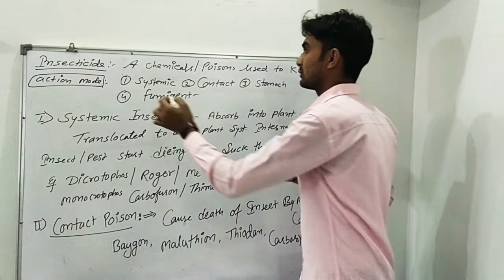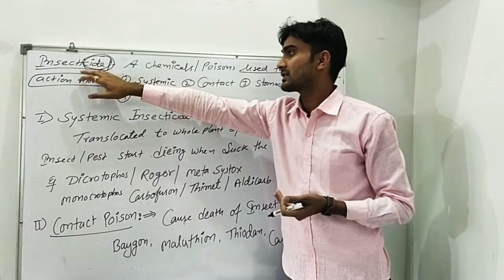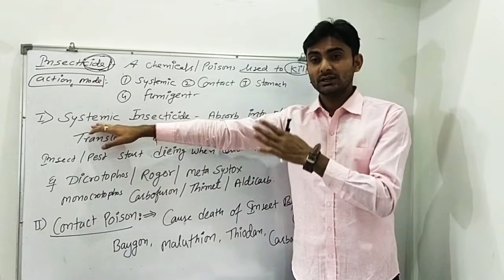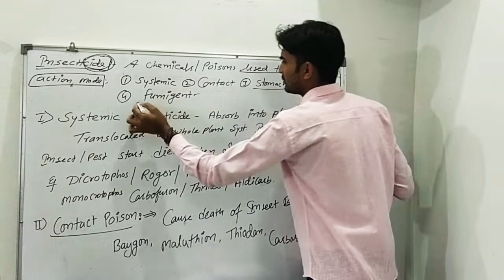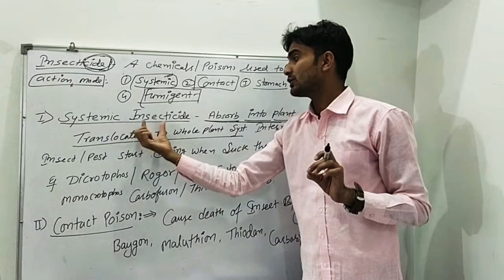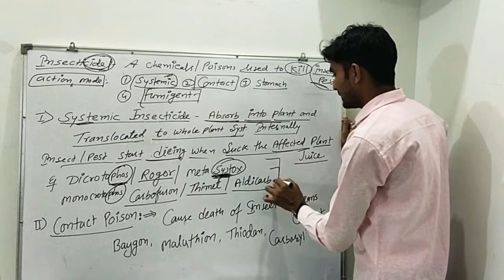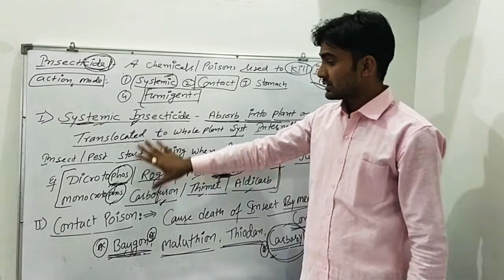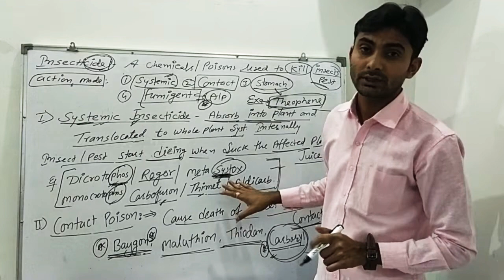Study of type of insecticides according to mode of actions For Agriculture B.Sc., M.Sc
❖ Topic : Study of type of insecticides according to mode of actions For Agriculture B.Sc., M.Sc

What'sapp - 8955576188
You can follow me on.

A typical topic of Entomology "Insecticide"
Aap is class me Insecticide ki basic information ki study karte h...

Classes kaise lag Rahi h jarur bataye...

Thank you so much... Welcome to "KDM Agriculture Classes" I am Kamal Singh chouhan.